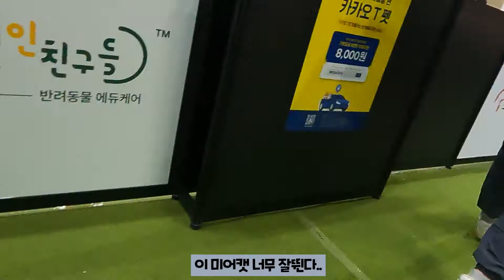미어캣이 장애물을 넘는다고? 세계최초 어질리티 하는 미어캣 켈로그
유하 이번영상은 가낳지모, 메가주에서
미어캣켈로그와 놀고온 영상입니다.!!
저번 영상에서 말했듯이!! 이번에 촬영분이 많아서
여러 회차로 나눠서 업로드 될 거에요.!!

이번 영상은 핏포포 부스에서 어질리티 하는 미어캣 켈로그의 모습과
러프우프의 네임택 제작까지..!!(감사합니다 잘 쓸게요!!)

그리고 귀여운 사람들의 반응들!! Feat. 인간캣타워 ㅋㅋㅋ

다들 빨리 보러오라굿!!